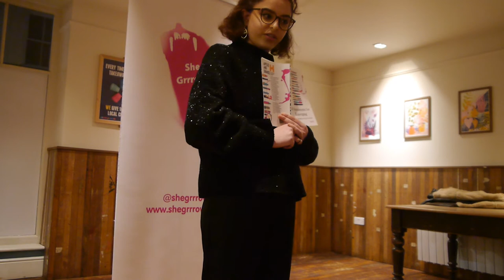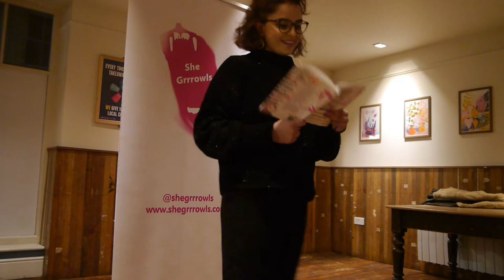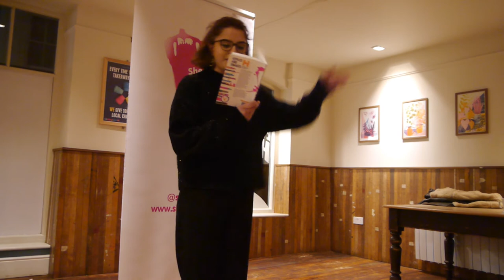She Grrrowls 2020 Tour with Dear Listener - Worcester - Nafeesa Hamid - Another Walk Part 1